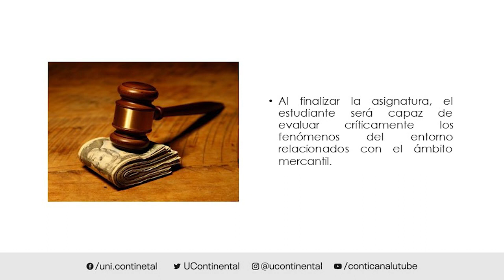Presentación de la asignatura: Derecho Mercantil